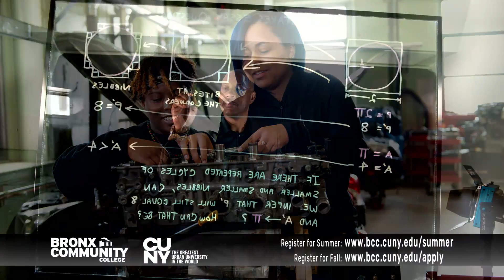BCC Television Advertisements - Fall 2020 - English